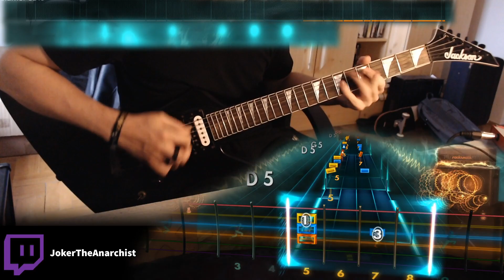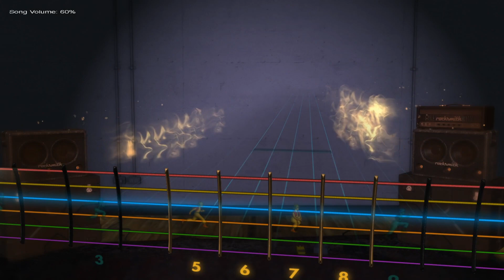Megadeth - Rattlehead (Rocksmith CDLC) Guitar Cover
I'll write your name in a pinned comment!
Megadeth - Rattlehead
Killing Is My Business... and Business Is Good! (1985)
Lead Guitar
Rocksmith 2014 Custom DLC (made by me!)
thrash metal

Gear:
Jackson JS32T Kelly
Dunlop Tortex TIII
Rocksmith Real Tone Cable

rocksmith megadeth rattlehead
megadeth rattlehead guitar cover